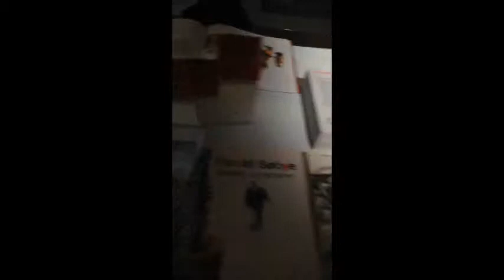At the library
Anders and Aron at the library in Hobro